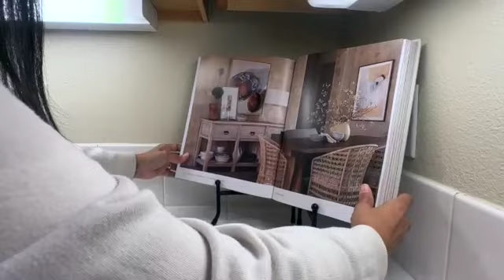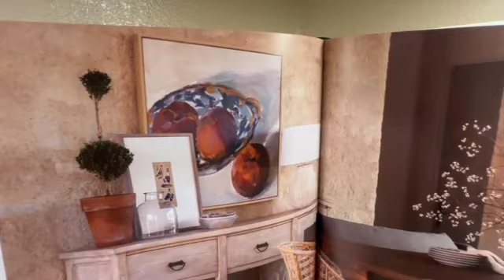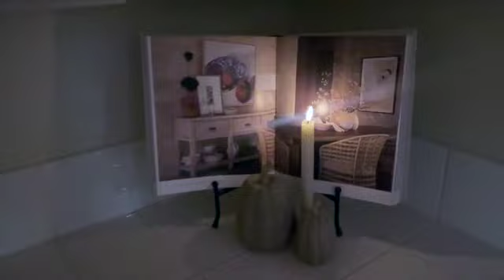*NEW* FALL | KITCHEN | DECORATE WITH ME | PART 2 | FALL DECOR IDEAS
HELLO EVERYONE TODAY WE ARE DECORATING MY KITCHEN. **FALL DECORATE WITH ME PART 2** *ICE MACHINE IS BY GEVI, *VASE IS FROM TARGET BY STUDIO MCGEE, *FLOWERS ARE FROM TRADER JOE'S, *BOOK IS FROM AMAZON BY SHEA MCGEE, CAN ALSO BE PURCHASED AT TARGET, *PUMPKINS NEXT TO BOOK FROM TARGET BY THRESHOLD, *MARBLE TRAY FROM KIRKLAND'S,  *OLIVE OIL DISPENSERS FROM AMAZON, *VASE IS FROM IKEAS, *FAUX FLORALS ARE FROM MICHALE'S, *MARBLE STAND FROM TARGET BY THRESHOLD, *PUMPKINS ARE FROM  TARGET BY BULLSEYE'S PLAYGROUND, *CANDLE IS FROM TARGET BY HEARTH AND HAND, *VASE IS FROM HOBBY LOBBY, * FLOWERS ARE FROM TRADER JOE'S, * COFFEE MACHINE IS BY NESPRESSO, *BOOKS ARE FROM HOME GOODS, CAN ALSO BE PURCHASED FROM AMAZON, *SMALL BUD VASE IS FROM TARGET BY HEARTH AND HAND, *MARBLE STAND FROM TARGET BY THRESHOLD, *DECANTERS ARE FROM TARGET BY BULLSEYE'S PLAYGROUND, *FLICKERING BATTERY OPERATED CANDLES ARE FROM AMAZON. I HAVE EXCITING UPLOADS COMING YOUR WAY. THANK YOU FOR BEING HERE, AS ALWAYS YOUR LOVE AND SUPPORT IS APPRECIATED. REMEMBER TO BE KIND AND POSITIVE VIBES ONLY!!!